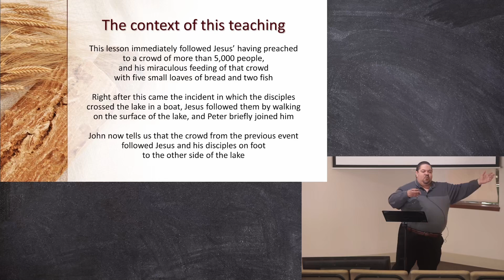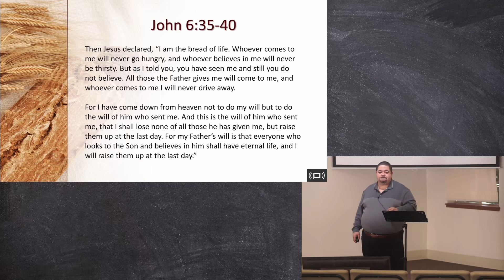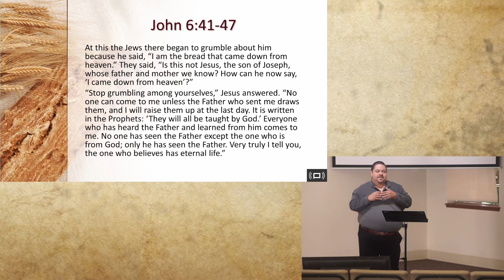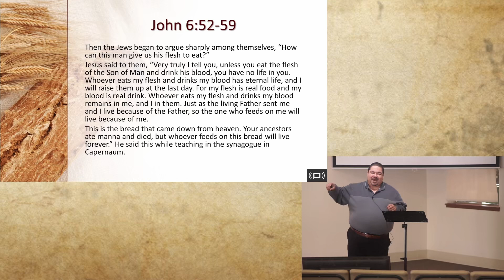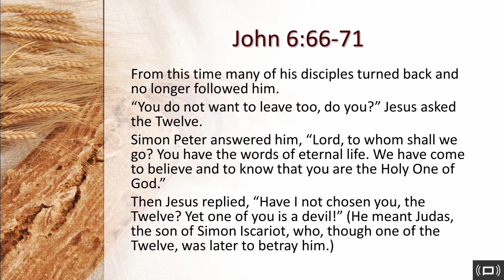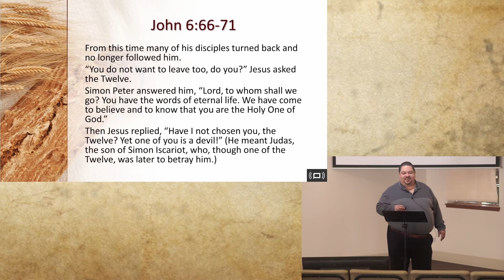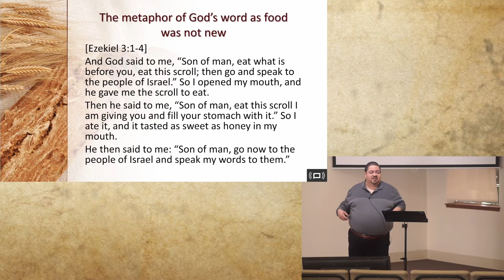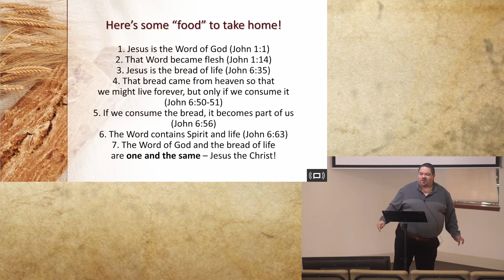Breaking the Bread of Life (Lesson)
Michael Rankins gave us a lesson on “Breaking the Bread of Life.” Taken from John 6:25-71, this occurred after Jesus had fed the five thousand with a few barley loaves and two fish. The crowd wrote off that miracle and asked what sign Jesus would give them, citing the manna from heaven that their ancestors had received. That manna did feed them, but only temporarily and, ultimately, those ancestors died. Jesus said (v 33) “For the bread of God is the bread that comes down from heaven and gives life to the world… (v35) whoever comes to me will never go hungry and whoever believes in me will never be thirsty.”

Jesus was telling them to stop focusing on food for their bellies and take in the bread that would feed their spirits - the Word of God. When he told them that (v 54) “whoever eats my flesh and drinks my blood has eternal life”, many were confused, trying to understand the words literally, but the Bible uses many metaphors about God’s word as food. In Ezekiel 3:1-4, God tells Ezekiel to “eat this scroll”; he ate God’s word and “it tasted as sweet as honey in my mouth”.

Michael listed some “food” from the book of John for us to take home and “chew on”:
1. Jesus is the Word of God (1.1)
2. That Word became flesh (1:14)
3. Jesus is the bread of life (6:35)
4. That bread came from heaven so that we might live forever (6:50-51)
5. If we consume the bread, it becomes part of us (6:56)
6. The Word contains Spirit and life (6:63)
7. The word of God and the bread of life are one and the same -- Jesus, the Christ!
Food sustains us for the day. Jesus, the bread of life, will carry us into eternal life. Let us eat eagerly and fill our hearts with the spirit of Jesus!